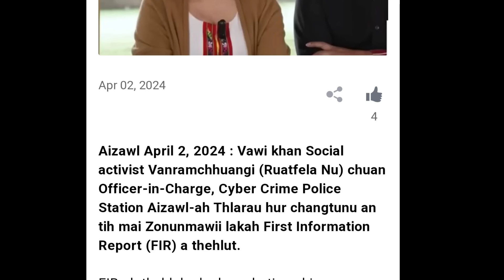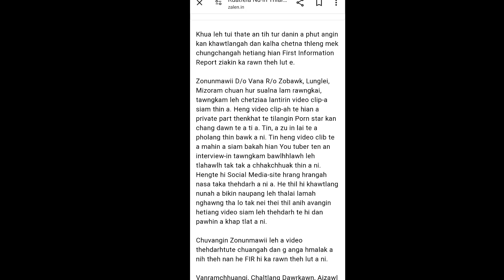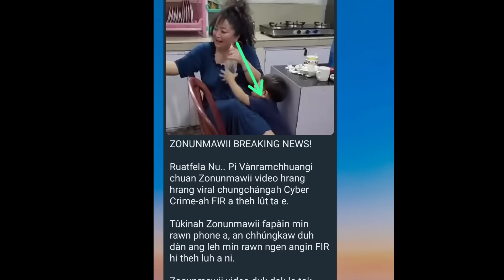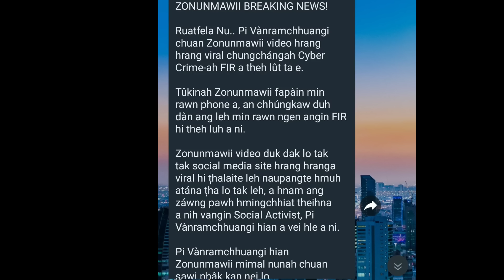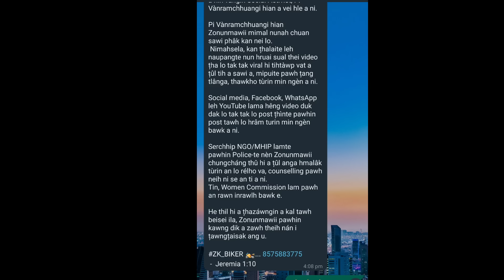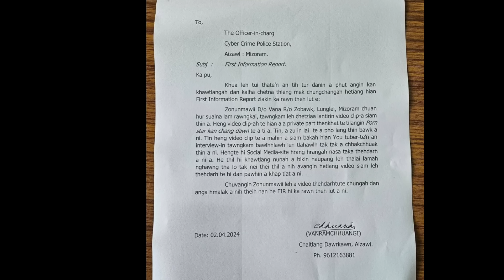Pi Zonunmawii lakah F.I.R thehluh ani ta !!😳😎A pui chho dawn e !!😳🔥🔥